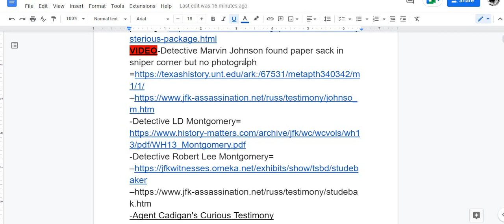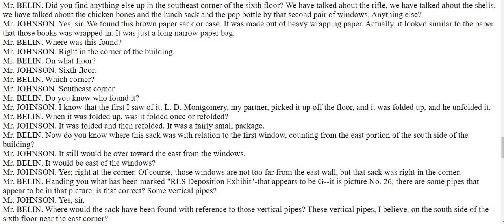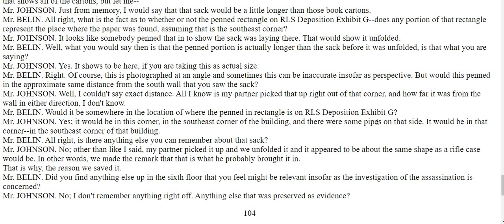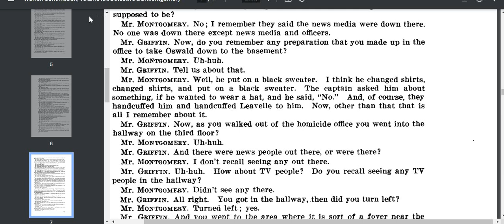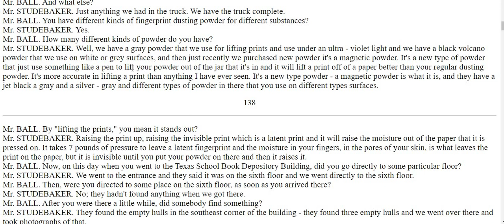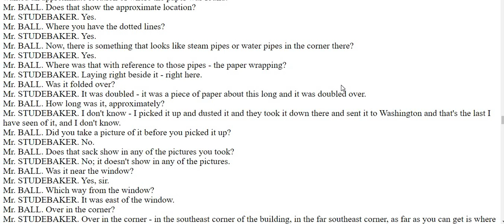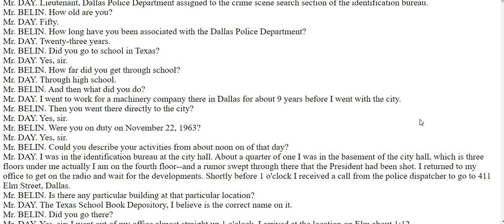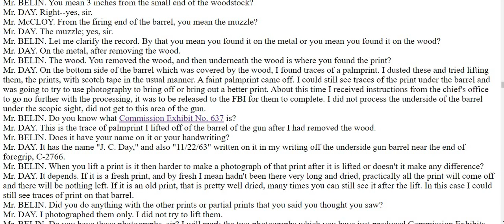The Assasination Audit#15